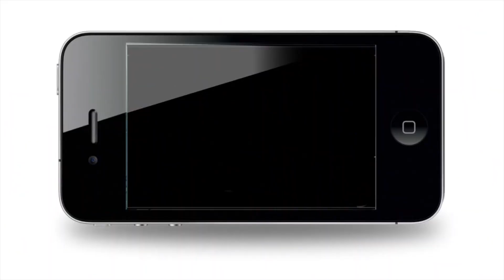Death by chocolate with Bleeding Strawberries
This is a case of overkill for all those non diabetics out there, 3 types of chocolate on this cake with strawberries bleeding all over this mutha!